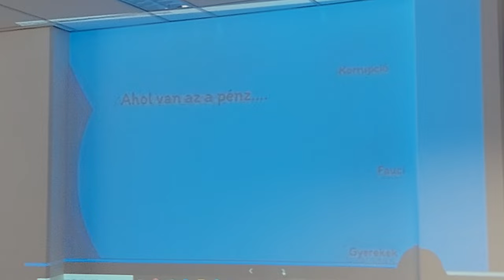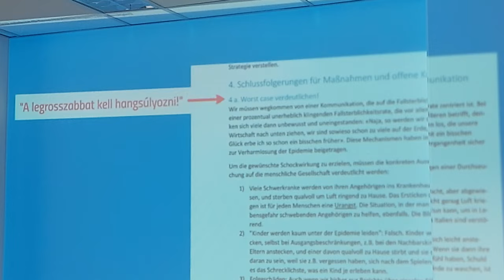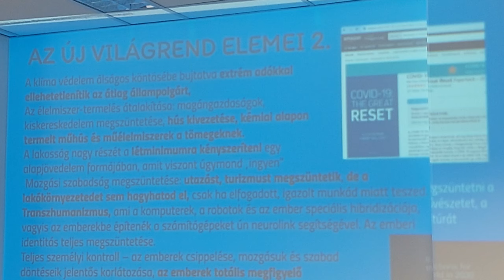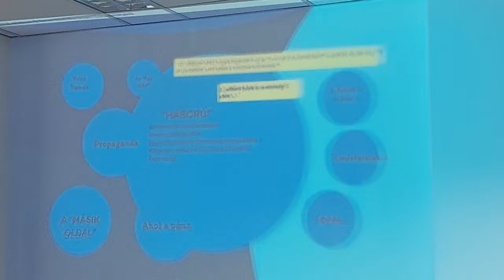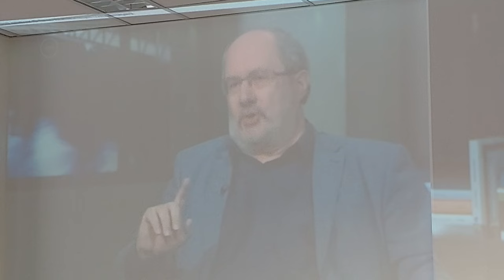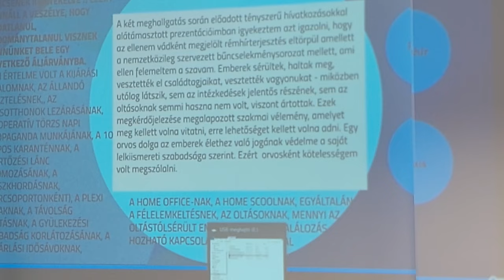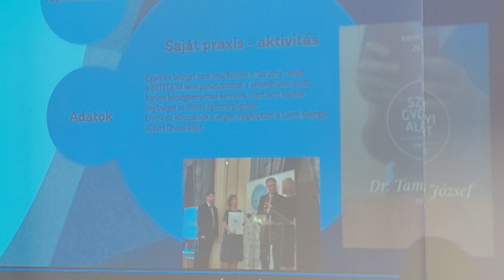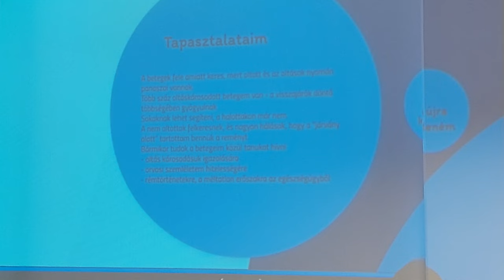Dr. Tamasi József "RÉMHÍRTERJESZTÉS" miatti büntető pere 5. rész 24.02.27. VÁGATLAN